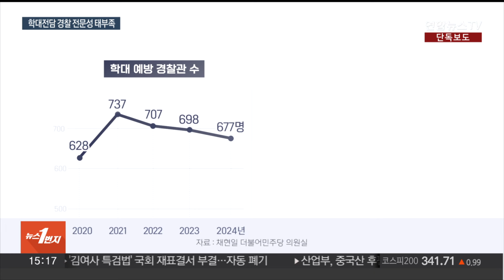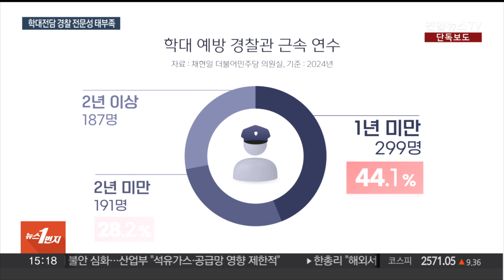[단독] 아동학대 증가하는데…전담경찰 절반은 근속 1년 미만 / 연합뉴스TV (YonhapnewsTV)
[단독] 아동학대 증가하는데…전담경찰 절반은 근속 1년 미만

[앵커]

아동학대 사건은 계속 증가하고 있지만, 학대 전담 경찰은 계속 줄고 있습니다.

인력 절반은 근속 기간이 1년도 안 되는데요.

서울 양천구 아동학대 사건, 이른바 '정인이 사건'이 벌어진 지 4년이 다 돼가지만, 아동보호 체계는 여전히 미비하다는 지적입니다.

차승은 기자의 단독 보도입니다.

[기자]

지난 2020년 10월, 정인이는 양부모의 학대 끝에 숨졌습니다.

앞서 아동학대 의심 신고가 세 차례나 있었지만 경찰의 부실 대응으로 비극이 벌어졌습니다.

비판이 커지자 경찰은 2025년까지 아동학대 사건을 전담하는 '학대 예방 경찰관'을 260명 증원하겠다는 계획을 발표했습니다.

하지만 학대 예방 경찰관은 사건 이듬해 잠깐 늘어나는가 싶더니, 이후 3년 내리감소 중입니다.

반면, 같은 기간 아동학대 신고 건수는 2배 가까이 뛰었습니다.

학대 예방 경찰관은 아동학대 신고를 접수해 처리하고 추가 피해 확인이나 피해자 보호 등 사후 관리까지 도맡습니다.

경찰 내부에선 일반 범죄와 달리 전문성과 연속성이 중요한데 업무 과중에, 예방이 주요 업무이다 보니 승진 등에서 주목을 받기가 마땅치 않아 인력이 계속 이탈하는 것으로 보고 있습니다.

실제 학대 예방 경찰관 절반 가까이는 근속 연수가 1년도 되지 않습니다.

2년 이상인 경우도 10명 중 3명 정도에 불과합니다.

[채현일 / 국회 행정안전위원회 위원] "아동학대 사건은 피해 아동과 정서적인 교감과 지속적인 모니터링이 필요합니다. 그런데 학대 예방 경찰관은 경찰 내에서 기피 부서입니다. 이에 대한 근본적인 대책이 절실합니다."

전담 경찰의 전문성 저하는 결국 아동의 안전을 위협하는 심각한 문제로 이어집니다.

승진 우대, 예산 확충 등 증원을 위한 실질적인 노력이 필요하다는 목소리가 높습니다.

[영상취재 기자 진교훈 문영식]